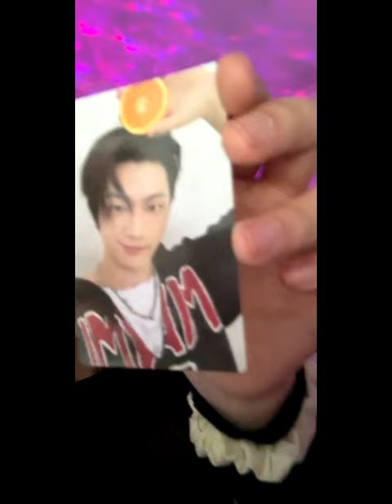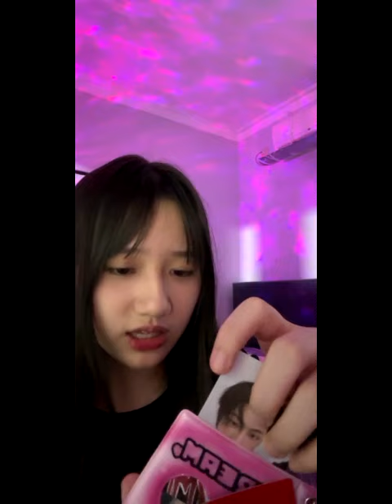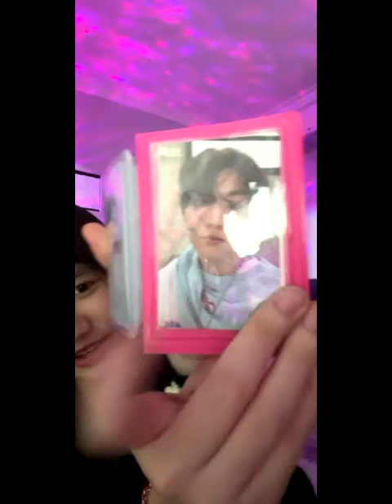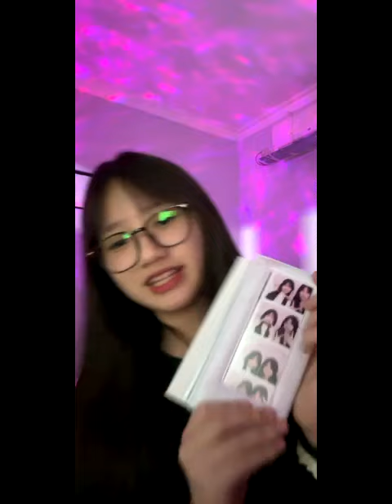[IDN Live] Cathy JKT48: “Ayo Ngobrol Bareng!”, 29 Oktober 2024, 00.17 WIB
Replay Live IDN Cathy JKT48 (Cathleen Nixie) • Selasa, 29 Oktober 2024, pukul 00.17 WIB.

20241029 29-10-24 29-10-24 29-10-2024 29/10/24 29/10/24 29/10/2024